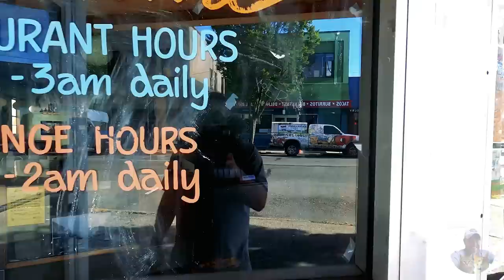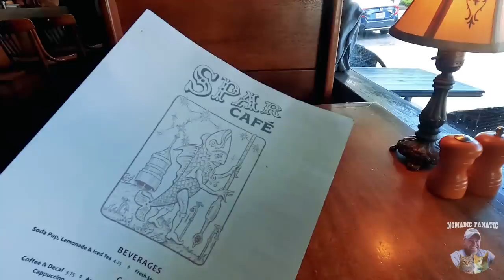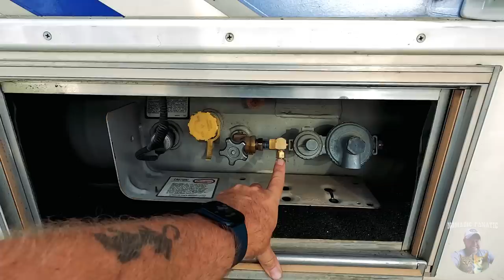Freeda Gets Upgraded at Coumbs RV of Olympia, WA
My name is Eric and I travel with my cats, “Tara”  & “Opie” in a 24ft 2001 Ford Tioga RV named “Freeda” and tow a 2014 Smart Car named “Tater Tot”.   We travel about 35 miles a day chasing 70 degrees year-round since 2010.
Here is my gear & some popular questions answered:

*Main Camera: Sony ZV-1 with .07x wide angle adapter
*Stealth Camera: GoPro 9 Black With Mod Box
*Backup Camera: Panasonic Lumix G95
*Vlog Lens: 12-60mm Kit lens
*Stabilizer: Zhiyun Crane 2 (For B-Roll)
Slow Motion: Shot 1080p 240fps. Reduced to 8% in Post Production
Additional Audio: Sony ICD-PX333
Editing Laptop: 2019 16” MacBook Pro 2.4GHz 8-Core i9 ~ 64GB Ram ~ 2TB SSD
Editing Software: Adobe Premiere Pro CC
Aerial Drone Shots: DJI Mavic2 Shot in 2.7K Downscaled to 1080p
RV MPG: 7-8mpg depending on generator use.
Charge Controller: Victron MPPT 150/85-TR
Inverter/Charger:  Victron 3000 watt MultiPlus
Batteries: Battle Born Lithium 100ah x 5 = 500 amp hours.